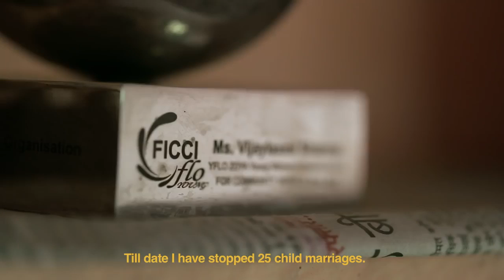Invincible Indians - DIDI - Presented by Bajaj V .....(Team-HRK)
Vijaylakshmi’s  friend got married at a young age and died during child birth.
That day she vowed to eradicate child marriage and has saved many girls from the same fate as her friend.

Watch as Didi takes on an age-old social evil and triumphs.

Bajaj V presents Invincible Indians, stories of ordinary people whose selfless service to society evokes pride every day.